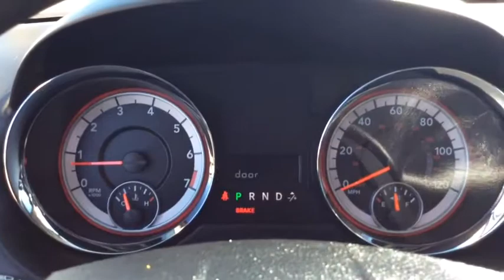2011 Dodge Grand_Caravan Spokane, Spokane Valley, Post Falls, Deer Park, Airway Heights, WA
Used 2011 Dodge Grand_Caravan available in Spokane, Washington at Dishman Dodge Ram Chrysler Jeep. Servicing the Spokane Valley, Post Falls, Deer Park, Airway Heights, WA area.